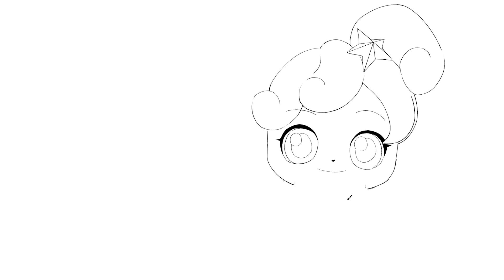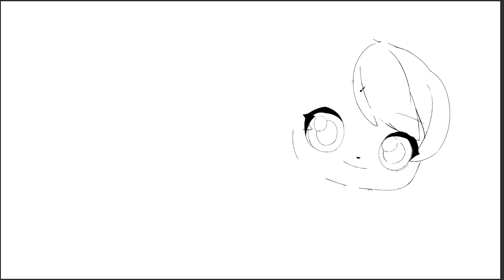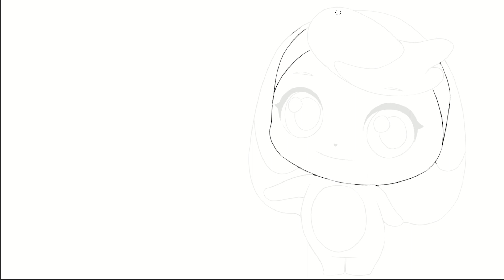여름에는 시원하게~ 청량한 파란색 티니핑이지!(별빛핑/달빛핑/바다핑/파도핑)